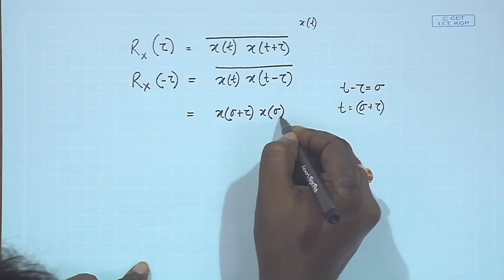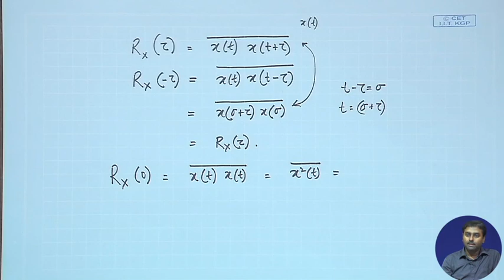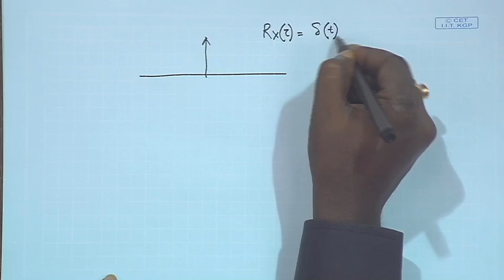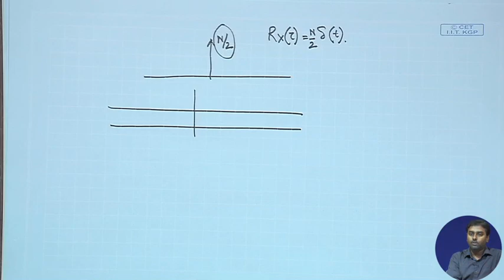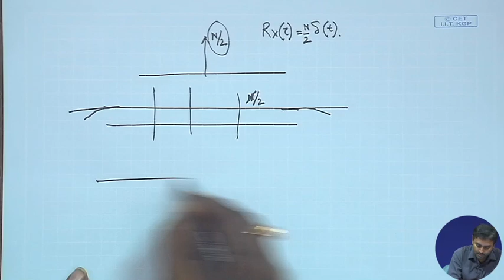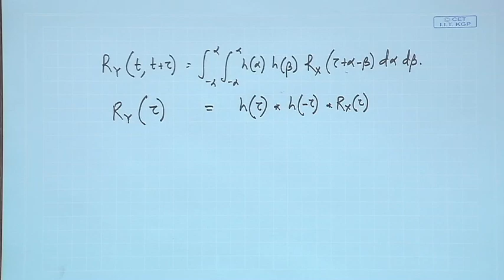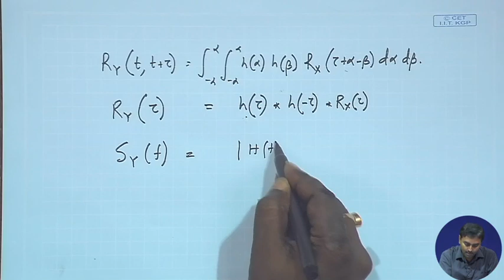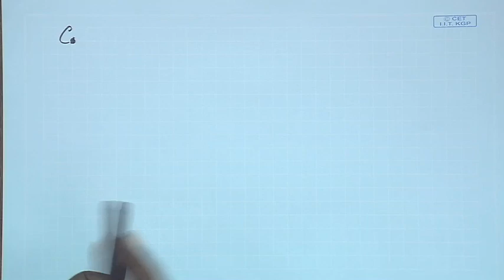Random Process (Contd.) - 3